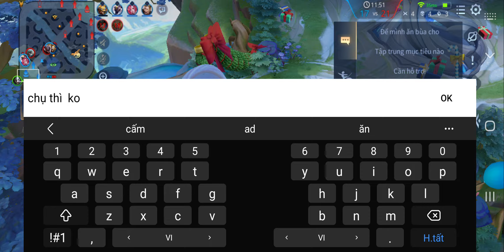pha lật kèo quá đỉnh tem bạn ức chế ko lm gì dk#ngố vlog